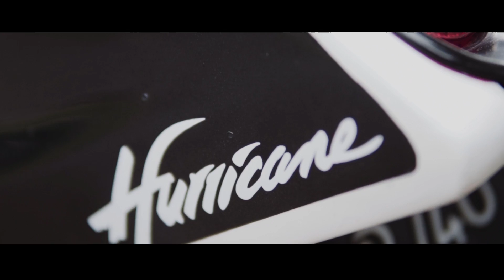Meet Kety (Kakek Beauty) - CBR 400 NC23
Ini cuma video profile aja kokk :)

Thankyou for the video